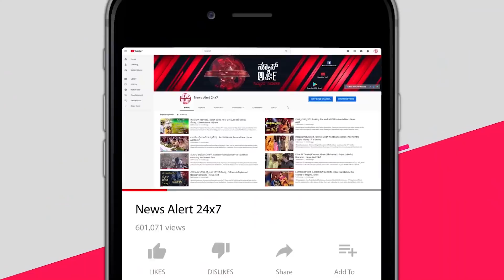ಸುದ್ದಿ ಸಮಯ ಪಾರ್ಟ್ -01| SUDDI SAMAYA | PART 01 | 22 03 2021 | News Alert 24x7